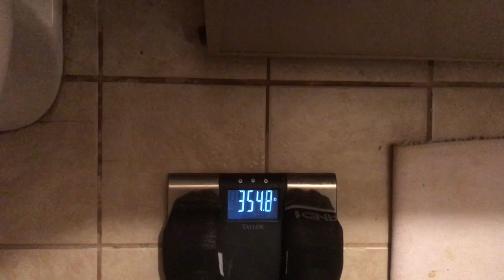Getting Rid Of My Fat Clothes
I discuss my treadmill stress test and get rid of some clothes that no longer fit. I also get on the scale.